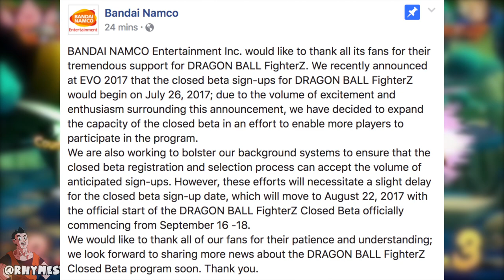DRAGON BALL FIGHTERZ BETA DELAYED & RELEASE DATE!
Dragon Ball FighterZ beta sign-ups were supposed to start on July 26th, but it is now pushed back to August 22nd with the actual beta starting September 16th-18th